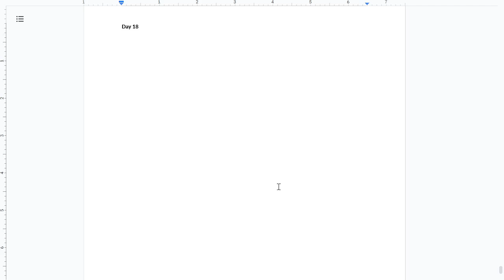The Happy Tree Friends Random Race S4: Day 18